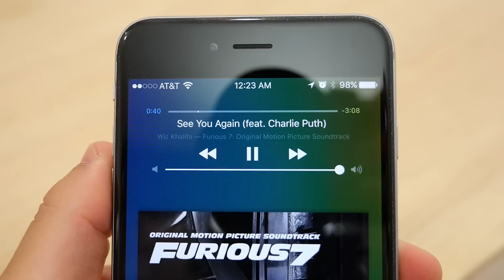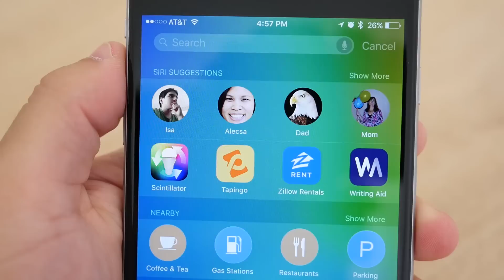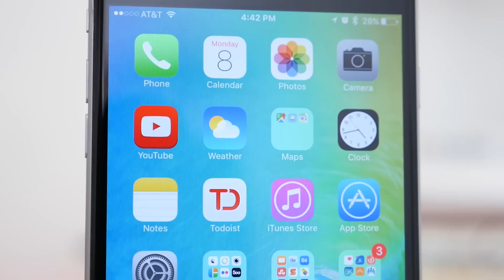Here's a look at iOS 9's new 'Proactive' Search and Siri features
Search and Siri are both getting smarter in iOS 9. The OS is able to predict what you're going to do based on your habits, offering up apps and other suggestions.